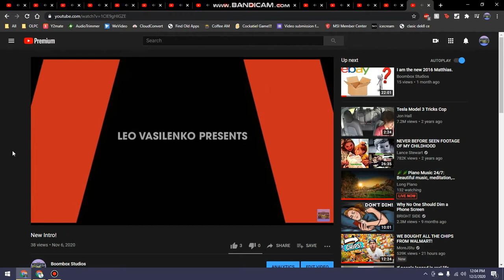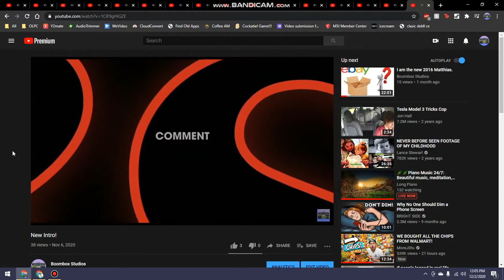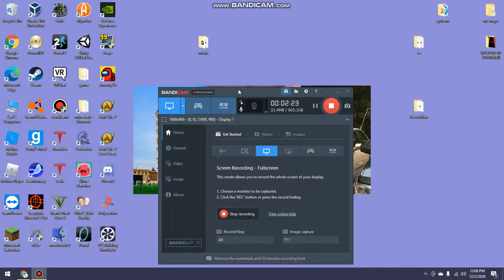How I Spend My Free Period On Virtual Learning. (Ear Warning)